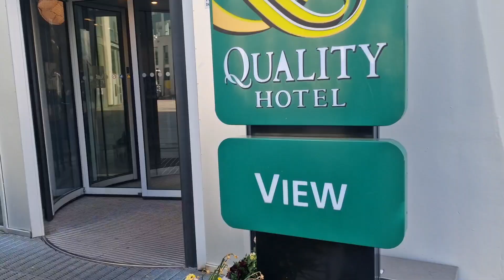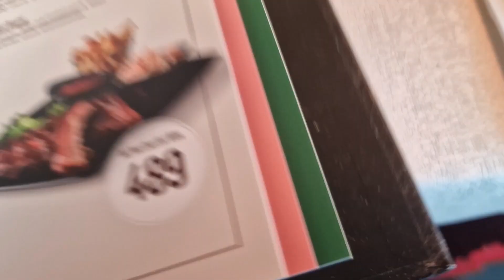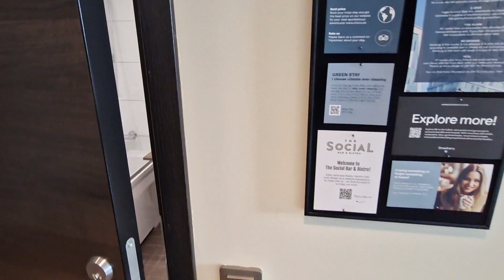MY BIRTHDAY VLOG 🎂🥳♥️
Hi my Sunshines
It was my 22nd birthday on 3 May.And here is a vlog for you all.